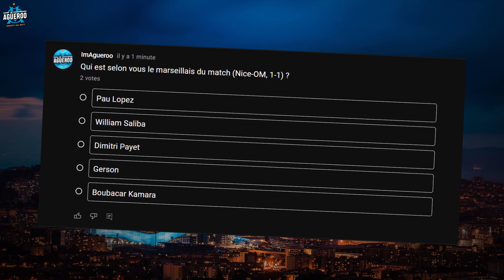Un bon point pour un OM loin d'être séduisant ? (NICE vs OM, 1-1)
L'Olympique de Marseille se déplaçait à Troyes pour affronter l'OGC Nice (3ème journée de Ligue 1 à rejouer après les incidents à l'Allianz Riviera). Match nul 1-1, des buts signés Amine Gouiri et Dimitri Payet. L'équipe de Sampaoli a été remaniée avec les retours d'Amavi, Alvaro Gonzalez et Luis Henrique contre les niçois de Galtier eux aussi avec un effectif incomplet avec le forfait de dernière minute de Kasper Dolberg.

Dans le débrief, on va tenter d'analyser le match puis on s'attardera sur les tops et les flops puis sur les notes des joueurs, avant de découvrir quel joueur vous avez élu "Marseillais du match" du classico OM-PSG.